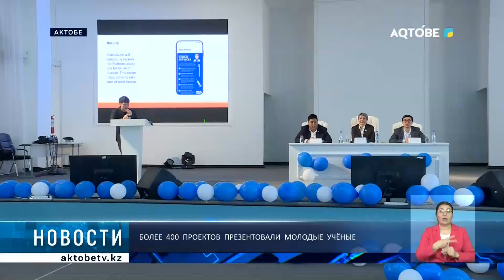Более 400 проектов презентовали молодые учёные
Более 400 проектов презентовали молодые ученые в ходе 63й международной конференции.

Организатор  мероприятия - Западно-Казахстанский медицинский университет имени Оспанова. Помимо докладов, была подготовлена выставка студенческих кружков.